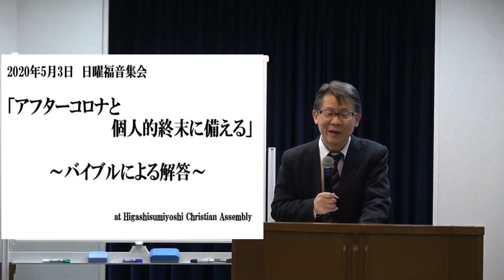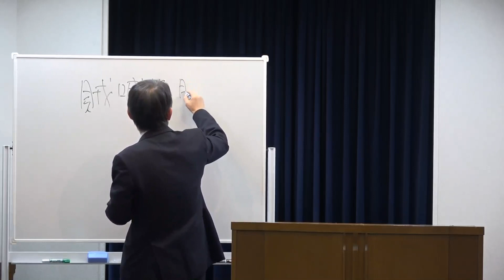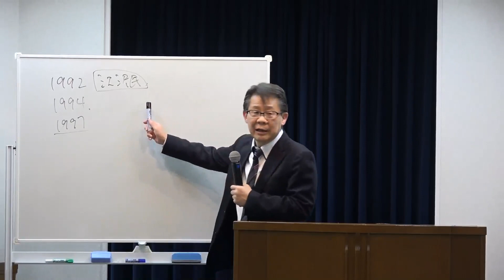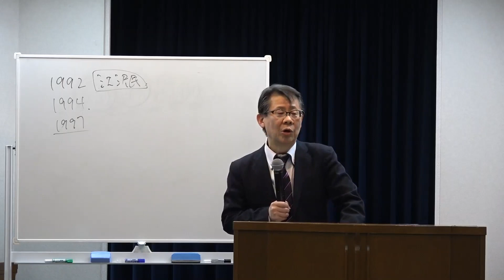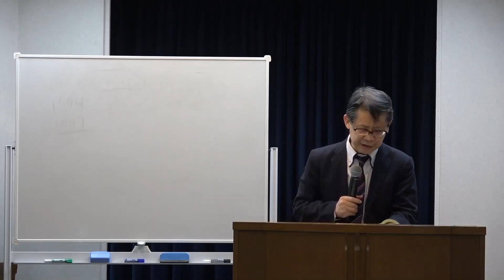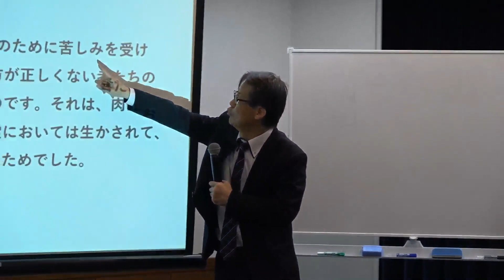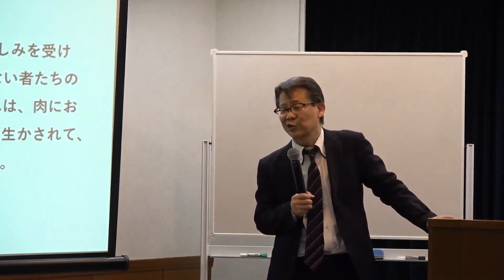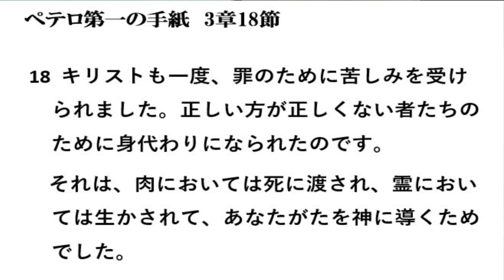#189「アフターコロナと個人的終末に備える」～バイブルによる解答」～ 高原剛一郎 2020/05/03公開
★講演テーマ★
#189「アフターコロナと個人的終末に備える」～バイブルによる解答」～　高原剛一郎
・集会が開催出来ませんのでYouTubeでメッセージを発信しております。
・感染が広がらず一日も早く終息するよう、お祈り致しております。
・新型コロナウイルスによる肺炎の感染拡大を受け、4月4日(土)まで全ての集会は中止でしたが★5月10日まで延長しております。
以降は状況を判断の上YouTube・集会ホームページで改めてご連絡致します。
●聞くドラマ聖書●無料のスマホアプリです、スマホなどに入れてください。
★5月1日更新★
東住吉キリスト集会